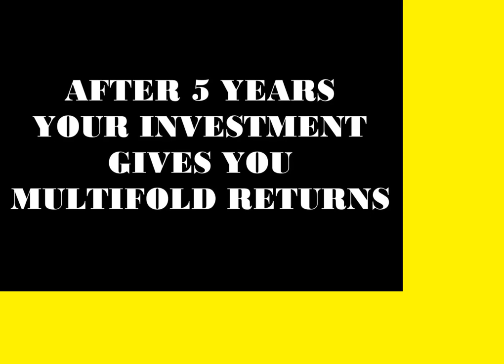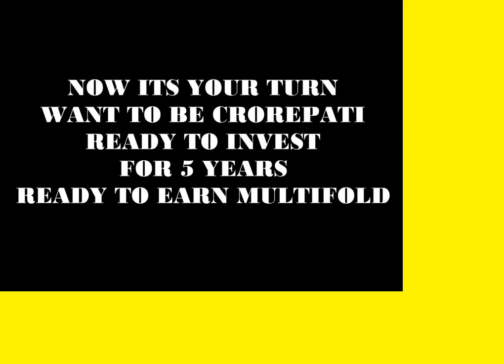Crorepati bano Sirf 5 Sal me..............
What Video and Contribute your share for Good Cause

DEAR VIEWER PLZ SEE THIS VIDEO FULL AND ALSO CLICK ON ADVERTISEMENT AND READ IT SO THAT LITTLE INCOME IS GENERATE AND THAT INCOME IS USED FOR GOOD CAUSES SO PLZ GIVE YOUR CONTRIBUTION FOR THIS ACTIVITIES.